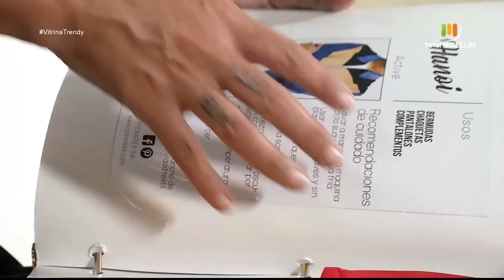Tendencias en Denim [Vitrina trendy] Telemedellín